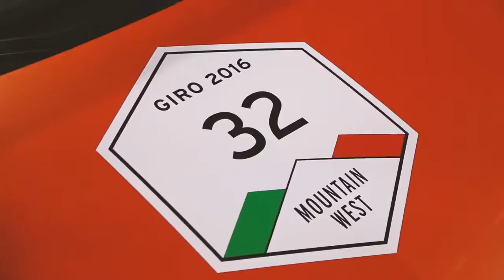Lamborghini_Giro_2016 US _Mountain West